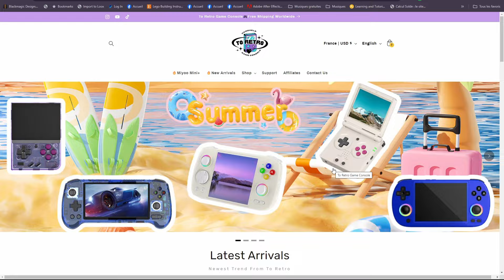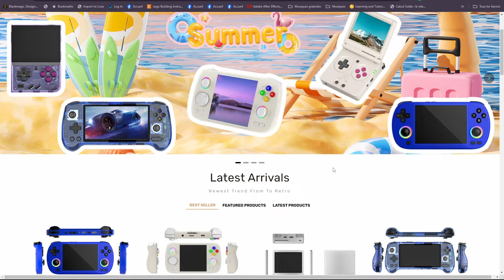REVIEW ANBERNIC RG35XX SP AVEC TORETRO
Grâce à mon partenaire ToRetro je teste pour vous la console portable Anbernic RG35XX SP. Probablement l'une des meilleures consoles portables dans un format GameBoy SP.

—— MON MATERIEL ——

➤ Prise de vue :
▸ PANASONIC GH5s
▸ OBJECTIF 12-35 mm 2.8
▸ PANASONIC S5IIX
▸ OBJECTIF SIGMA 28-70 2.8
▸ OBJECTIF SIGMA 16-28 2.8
▸ ECRAN ENREGISTREUR ATOMOS NINJA V
▸ DRONE DJI MINI 2 FLY MORE COMBO
▸ DRONE DJI MAVIC 3 CINE
▸ DRONE DJI AVATA
▸ GOPRO 9
▸ GOPRO 11 CREATOR EDITION
▸ INSTA 360 X3

➤ Son :
▸ KIT MICRO SYNCO G2A2PRO
▸ KIT MICROS CRAVATTE DJI

➤ Studio :
▸ ECLAIRAGE APUTURE AMARAN
▸ ECLAIRAGE GODOX SL60
▸ ECLAIRAGE SL150
▸ TREPIED NEEWER CARBONE

➤ Accessoires :
▸ MALLETTE POUR DRONE DJI AVATA

—— AVANTAGES POUR VOYAGER OU FAIRE DES ECONOMIES ——

CE QUE J'UTILISE OU COLLECTIONNE :
➡️ Ma boutique Amazon